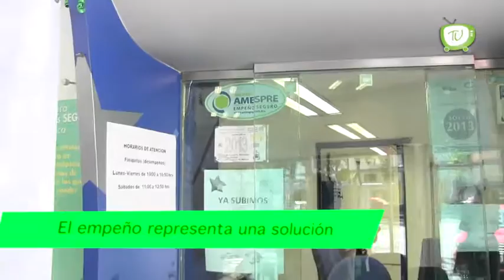¡En Opinión de! Maneras de ahorrar en regreso a clases Tele Urban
Te contamos algunas de las maneras más sencillas de poder administrar tu dinero y ahorrar lo más posible en este regreso a clases.